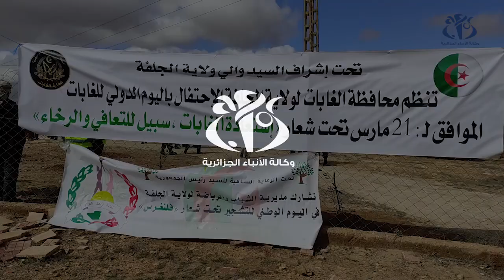الجلفة: غرس 5 آلاف شجيرة بمناسبة اليوم الدولي للغابات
الجلفة (وأج)- تم غرس 5000 شجيرة بمناسبة اليوم الدولي للغابات، شارك في هذه الحملة كل من أفراد الجيش الوطني الشعبي ممثلة في فوج 12 مشاة ميكانيكية ( حامية الجلفة)، وأعوان الغابات ومنتسبي مختلف الأسلاك الأمنية ومؤسسة تزيين الفضاءات العمومية، ومؤسسة الردم التقني وعدد من قطاعات ومؤسسات الدولة.